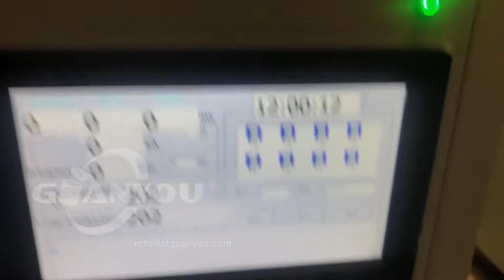paint can auto spot welder & wire handle fitting machine 50